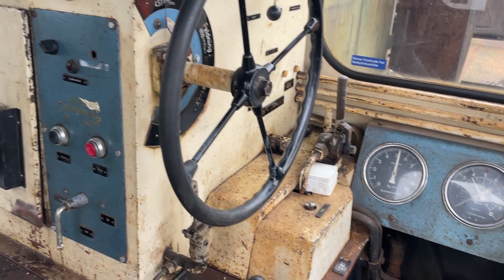Østsjællandske Jernbaneklub - 50 års jubilæum 2022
Lørdag den 12. november 2022 kunne Østsjællandske Jernbaneklub fejre 50 års jubilæum. I videoen ses diverse klip fra opstart af Køf 259 samt Traktor 115.